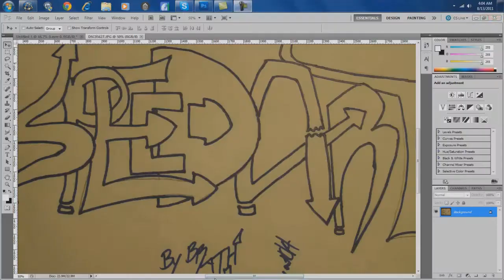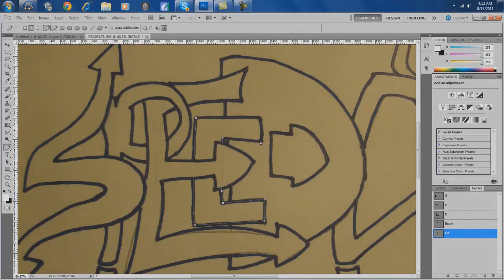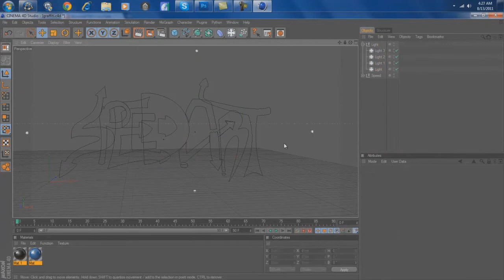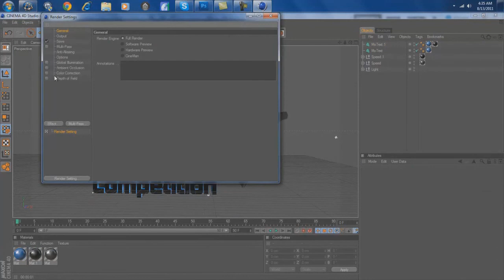ItsJovanny Speedart entry | BryatchDesigns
This is not for the graffiti. I did the graffiti as an added bonus. This was my first attempt!